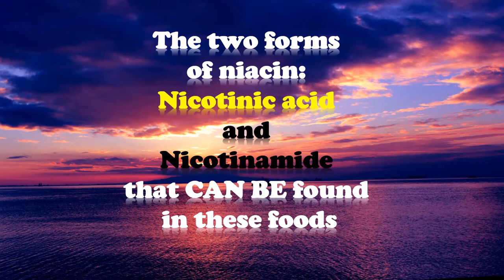What is Vitamin Bee Three?